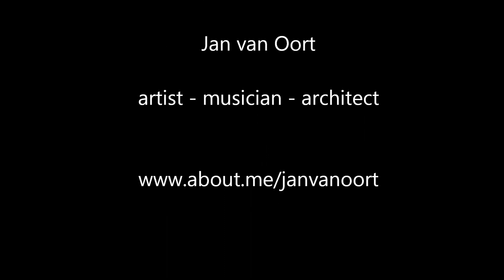Group Workshop Abstract Painting Schilderen in garden (HD) by Jan van Oort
Zomersessies abstract schilderen in de tuin.

If you have any question please do! Follow workshops abstract painting in the Netherlands
Workshop abstract schilderen. Leren schilderen vanuit je buik. Workshops abstract painting to learn how to paint from your belly.  Cursus met diverse technieken, schildervaardigheden, kleurkeuze en expressie. Course with learning to use different techniques, paintingskills, colourmanagement and expression.

If you have any question please do!

It really means a lot to me, thank you very much!!

Social media Jan van Oort